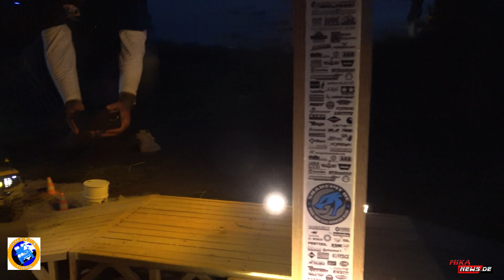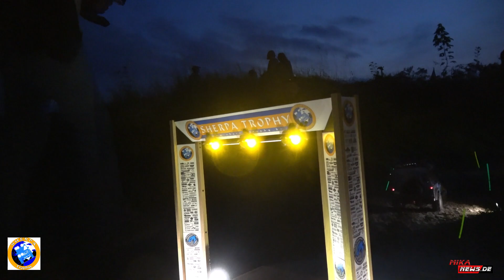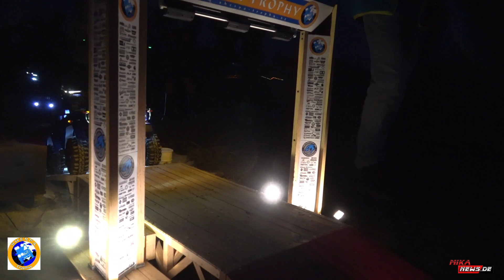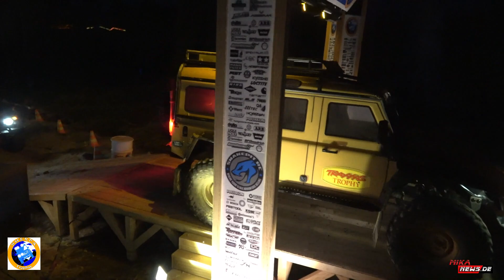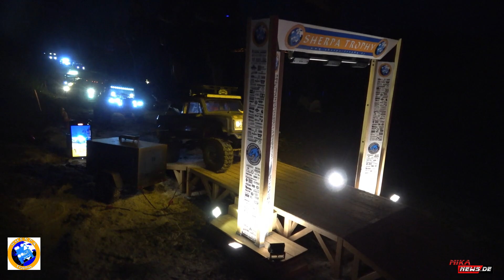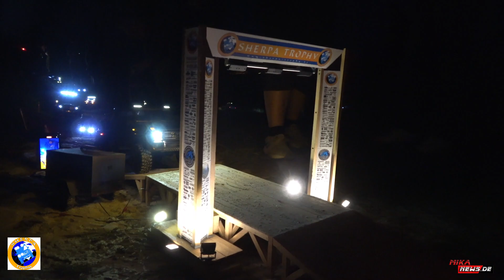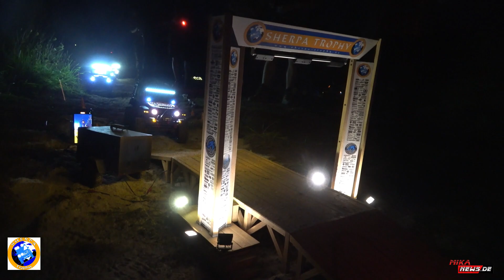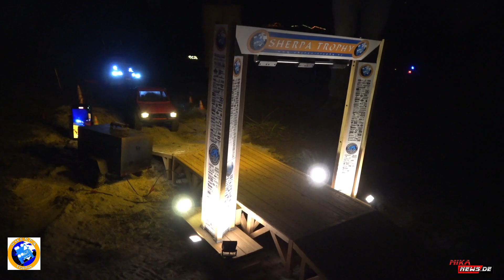Geiles Event - Licht an zum Nightrun der Sherpha Trophy Teil 2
Das war ein Mega Event beim MSC Kleinhau am 02./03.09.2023 gewesen. Dort war die SHERPA Trophy zu Gast. Am Abend war der Bürgermeister vor Ort und gab den Startschuss frei für die Nachtfahrt. Dazu musste die Fahrzeuge zuerst ein Tor durchfahren, um die gut über einstündige Fahrt absolvieren zu können. Hier gibt es eine Video von den über 130 Fahrzeugen und den ersten Fahrzeugen, die dsas Tor durchfuhren. Viel Spaß beim schauen.

Teil 1 gibt es hier zu sehen:

Ihr kennt de Sherpa Trophy nicht? Dann schnell zuschauen und das Team dahinter kennenlernen und mehr darüber erfahren. Camel Trophy ein Begriff?  Seht selbst